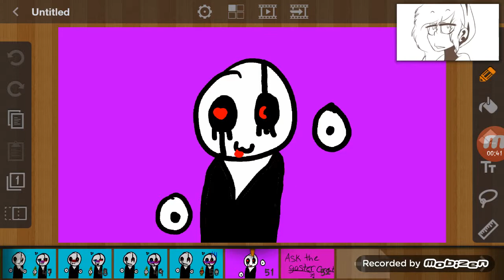Wedgie in my booty meme